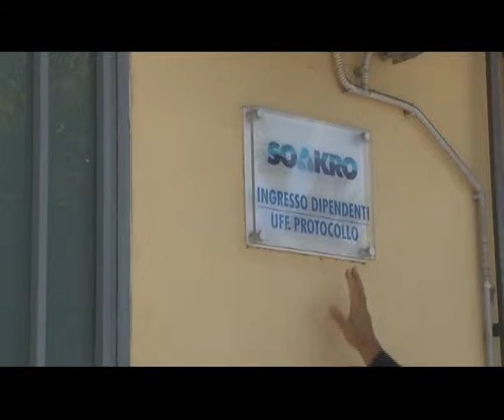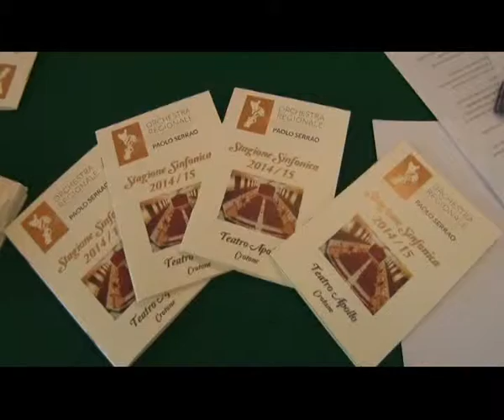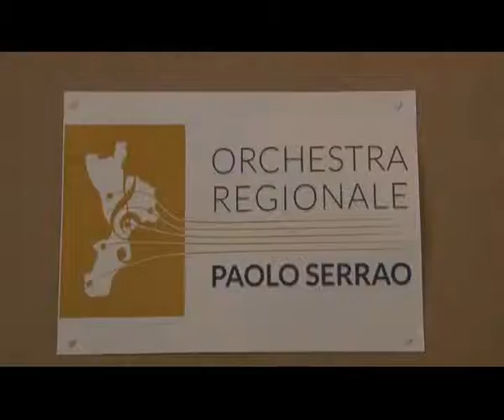Tg:Venerdi' 26/09/2014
Telediogene:Tg Di Venerdi' 26/09/2014